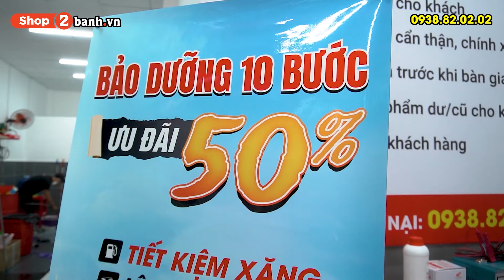Không khí đầu tuần ở Shop2banh có gì khác?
Shop2banh.vn – Trung tâm phụ tùng đồ chơi xe máy chuyên nhớt, vỏ xe, NSD,… chính hãng, giá tốt, chất lượng đảm bảo. Đa dạng sản phẩm với nhiều mức giá, phù hợp với mọi nhu cầu của khách hàng.
Shop2banh.vn - Phụ tùng & Đồ chơi xe máy:
☎ Quận 9: 61A Đỗ Xuân Hợp, P.Phước Long B
☎ Hóc Môn: 36/6 Phan Văn Hớn, Bà Điểm
☎ Q.Bình Tân: 621 Tỉnh Lộ 10, P.Bình Trị Đông B
☎ Q.Thủ Đức: 1007 Kha Vạn Cân, P.Linh Tây, HCM
☎ Q.Tân Bình: 457 Hoàng Văn Thụ, P.4, HCM
☎ Q.Tân Phú: 309 Vườn Lài, P.Phú Thọ Hòa, HCM
☎ Q.Bình Thạnh: 56 Nguyễn Văn Đậu, P.6, HCM
☎ Q.Gò Vấp: 557 Lê Văn Thọ, P.14, HCM
☎ Quận 11: 83 Hàn Hải Nguyên, P.16, HCM
☎ Quận 7: 845 Trần Xuân Soạn, P.Tân Hưng, HCM
☎ Bình Dương: 19 Đại Lộ Bình Dương, P.Lái Thiêu, TP.Thuận An
☎ TP.Biên Hoà: 313 Đồng Khởi, P.Tân Mai
Bán xe máy nhập khẩu: xenhap2banh.vn
Giá xe Vario nhập khẩu: giaxevario.vn
Shop bán phụ tùng đồ chơi xe: shop2banh.vn
Diễn đàn xe máy Việt Nam : 2banh.vn
Thông tin giá xe máy Việt Nam: giaxe.2banh.vn